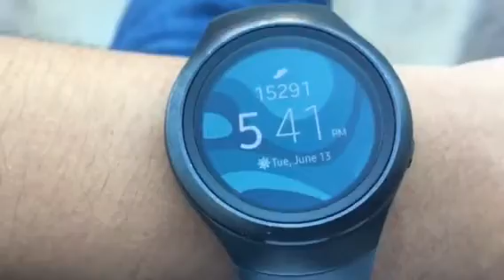The Book Of Henry {Movie-Day/RANT review} 6-14-17 Tues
Next Movie-Day:
Cars 3